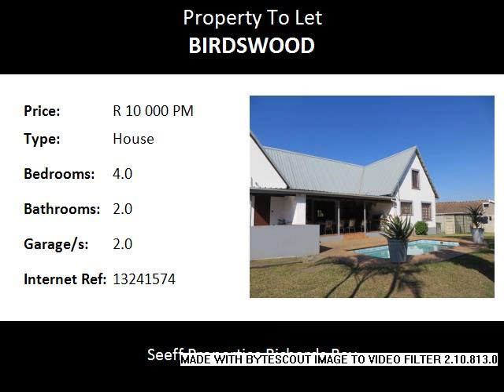4.0 Bedroom House To Let in Birdswood, Richards Bay, South Africa for ZAR R 10 000 Per Month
Bedrooms: 4.0
Bathrooms: 2.0
Garages: 2.0
Price: R 10 000 Per Month

Property Description:

Spacious family home. Perfect for the kids, room for all